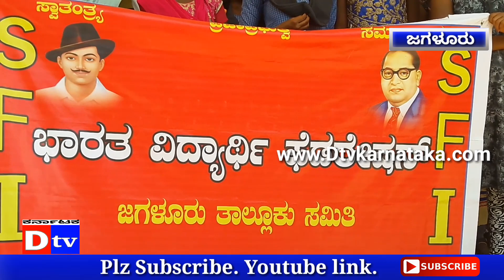Dtv Karnataka.170618.Davanagere.ದಾವಣಗೆರೆ ಜಗಳೂರು ವಿದ್ಯಾರ್ಥಿಗಳಿಗೆ ಉಚಿತ ಬಸ್ ಪಾಸ್ ನೀಡುವಂತೆ ಪ್ರತಿಭಟನೆ